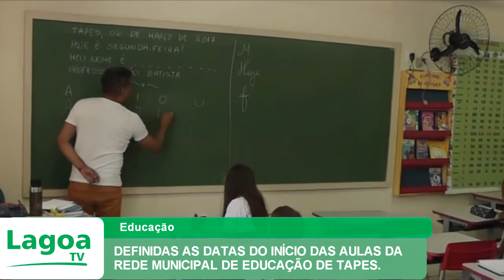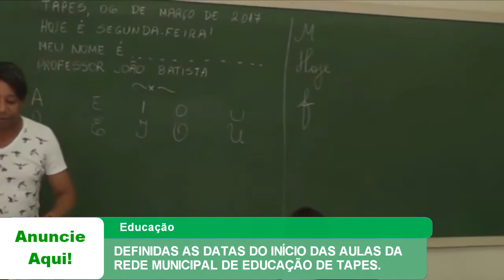DEFINIDAS AS DATAS DO INÍCIO DAS AULAS DA REDE MUNICIPAL DE EDUCAÇÃO DE TAPES.